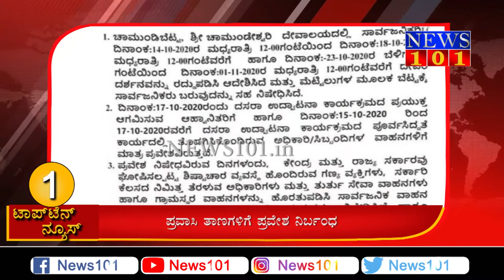Restriction of access to tourist destinations | Top 10 News | 15 Oct 2020 |ಟಾಪ್ ಟೆನ್